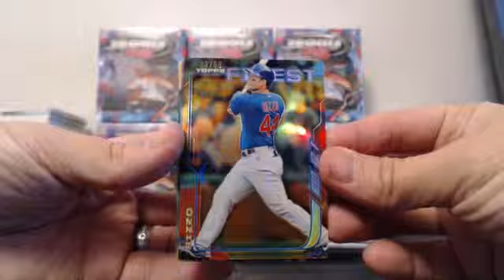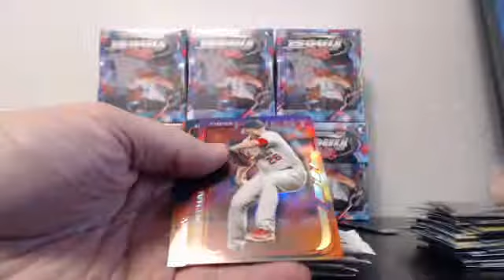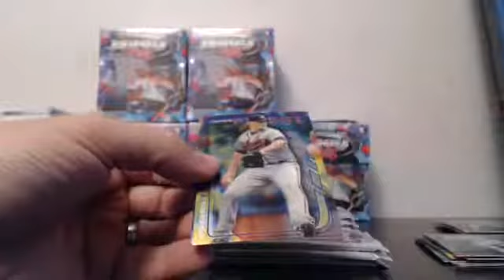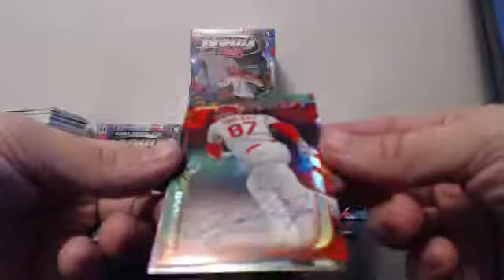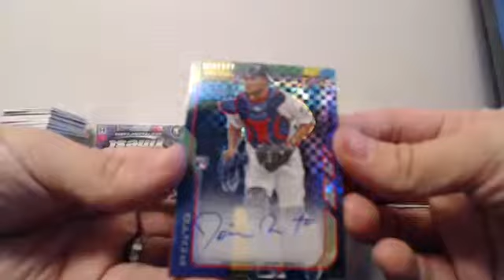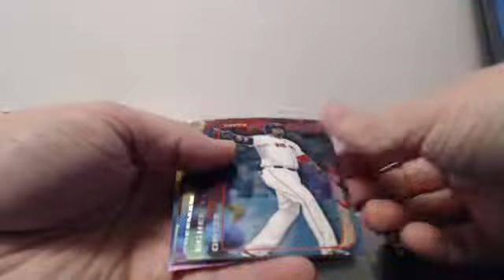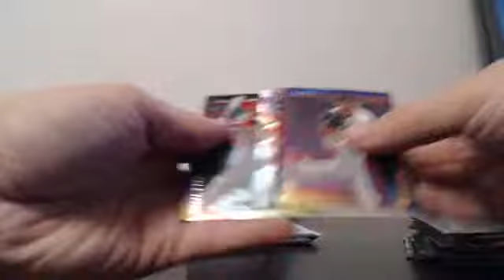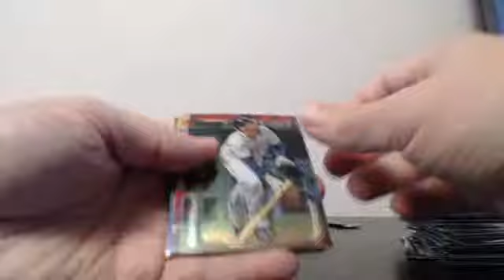Ebay Guzman_15 2014 Finest Full Case Break #9